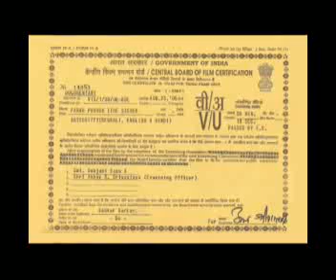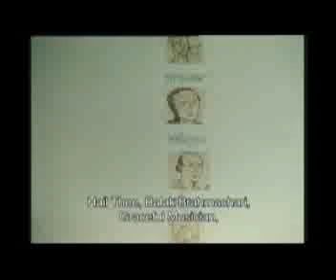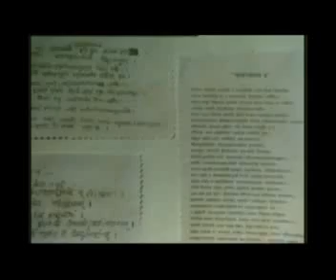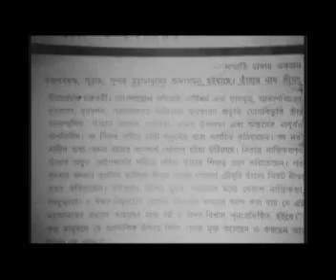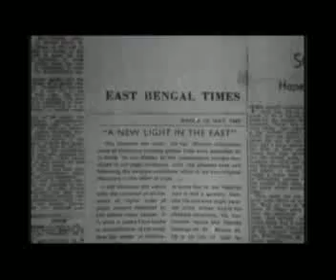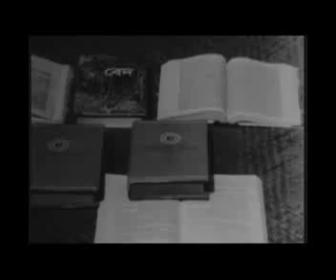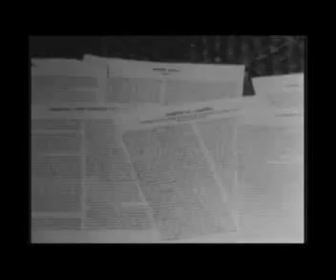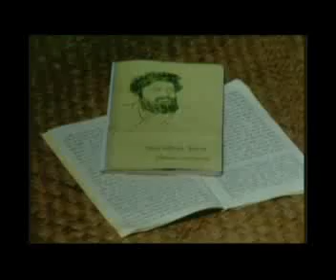01 Param Purush English Part 1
PARAM  PURUSH
Documentary on Janmasiddha Thakur Sri Sri Balak Brahmachari  ENGLISH